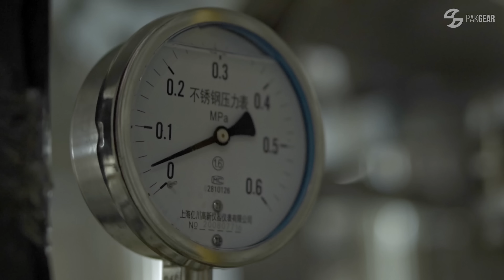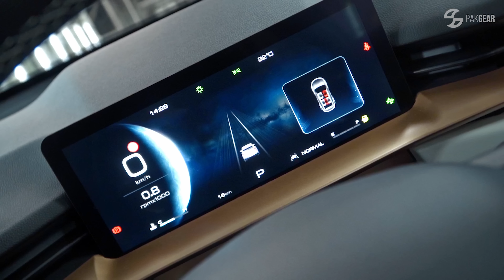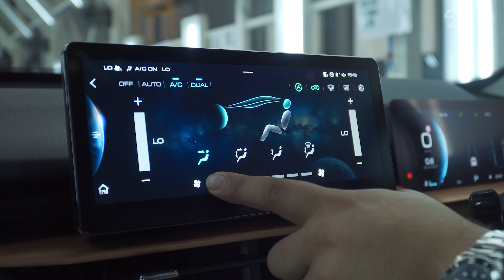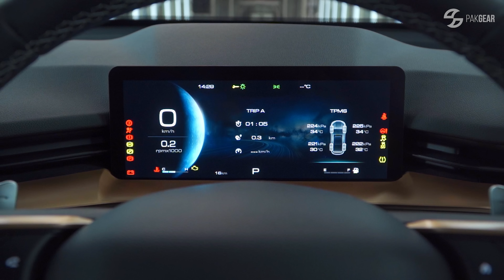HAVAL H6 Review | China Ready to Take Over | PakGear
PakGear reviews GWM's Haval H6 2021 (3rd Generation). It seems there's a new compact SUV launching every week these days. We find out whether Haval's H6 has enough to stand out from the crowd.

We take you through the 2021 Haval H6's interior, exterior and find out what its like on the road.

Chapters

00:00 Intro
01:00 Exterior Impressions
02:00 Boot Space
02:17 Rear Design
03:09 Driving Review
06:43 Interior
09:41 Rear Seating
10:46 Conclusion